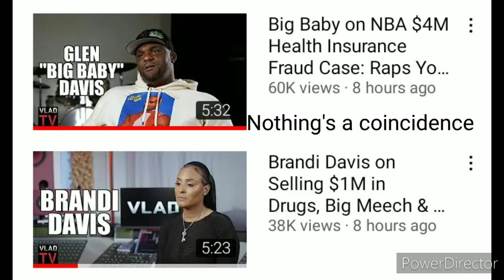Glen Davis is also Brandi Davis! Im finding all these answers out on @vladtv channel. Numbers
I CAN SEE IT IN THE SMILE. THESE TRANSFORMERS PLAYING DIFFERENT ROLES. WHETHER IT BE MALE OR FEMALE. THIS SHIT IS WICKED